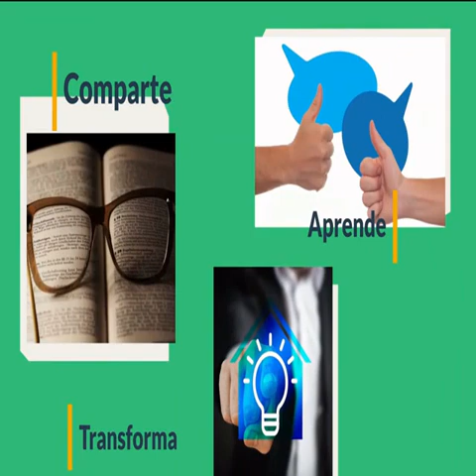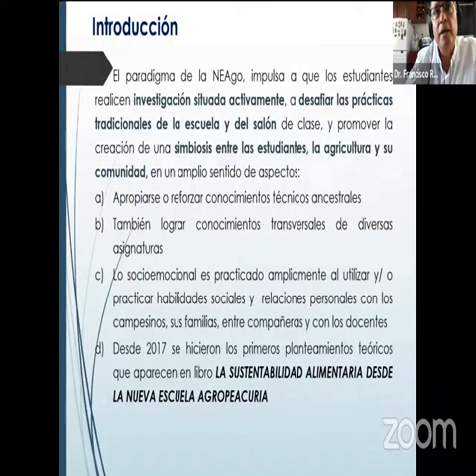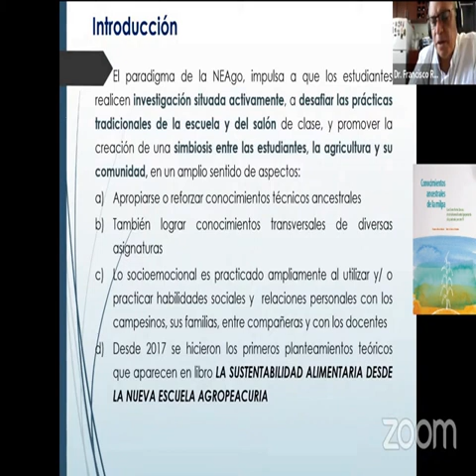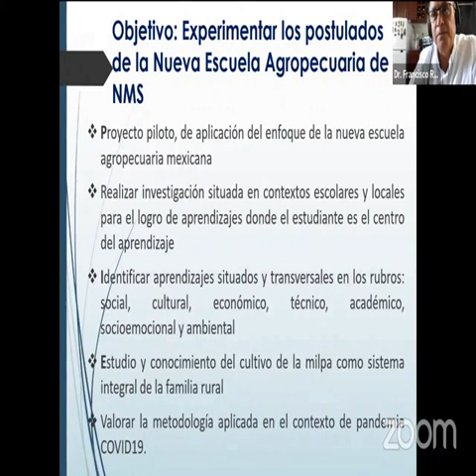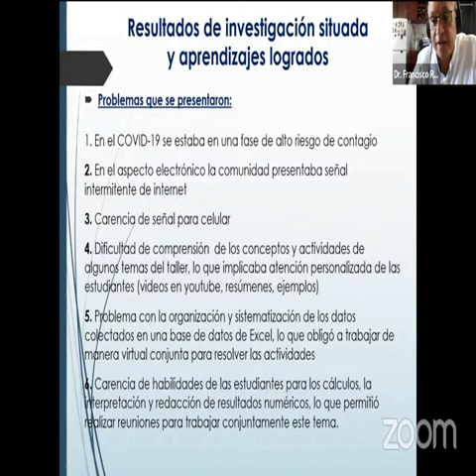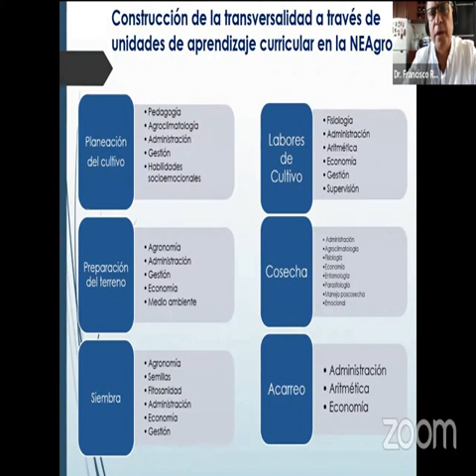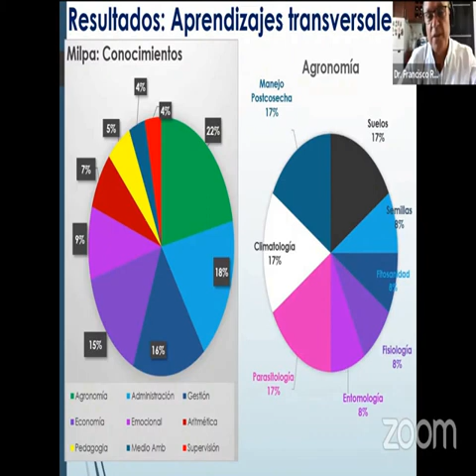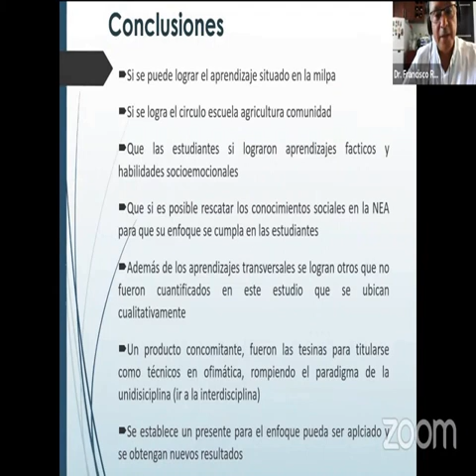Dr Francisco Ramos Milpas ancestrales 13 congreso de educación ambiental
Extensa plática sobre las milpas ancestrales en Oaxaca del Dr Francisco Ramos en el 13 congreso de educación ambiental el día 21 de octubre 2023